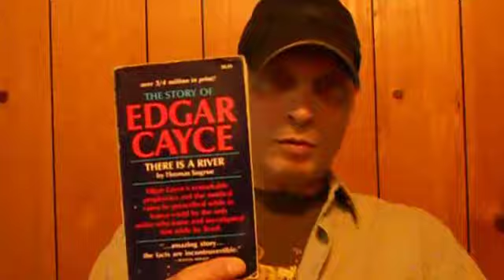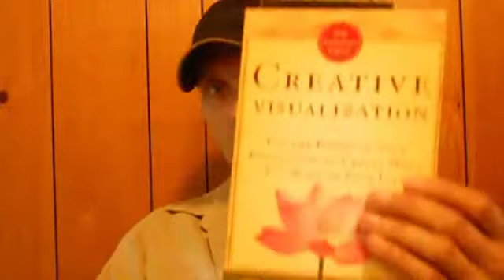My Spiritual Path Beyond Comfort Zones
Living Your Inner Warrior: From self destruction to trancendance is a full time job.
Some resources that led me along my path were books like:
The Road Less Travelled, by Scott M Peck
There is a River, by Thomas Surgrue .. the Edgar Cayce story
The Holy Bible, King James Version
The Edgar Cayce Primer, Herbert B. Puryear
Dreams Your Magic Mirror, Elsie Sechrist
A Course In Miracles, Foundation for Inner Peace
Creative Visualization, Shakti Gawain
Eckhart Tolle, A New Earth...
These are only a sliver of the over 400 texts that have been devoured and digested since 1986.